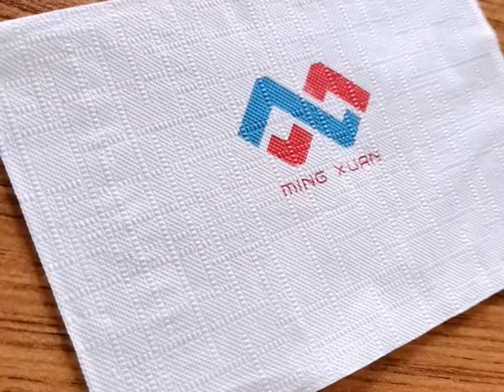Interfold Napkin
Printed Dispenser napkin